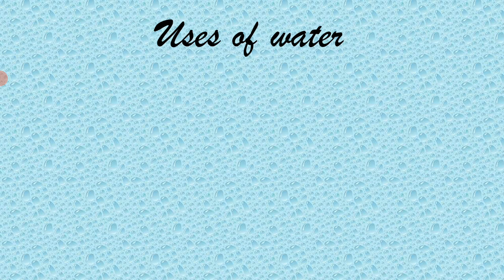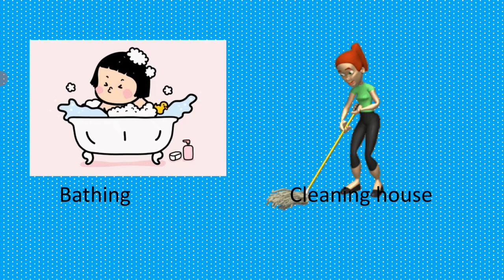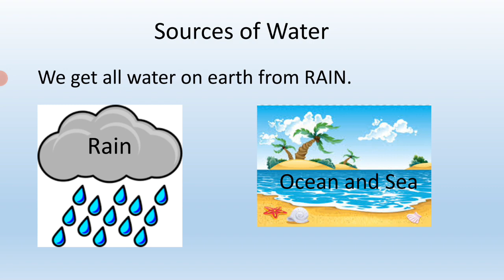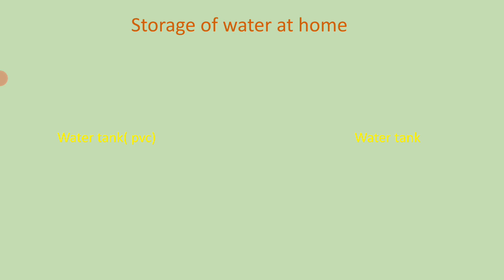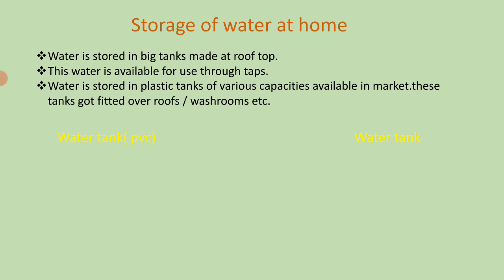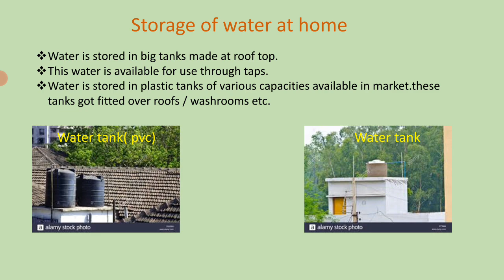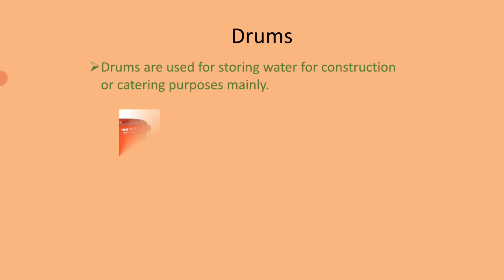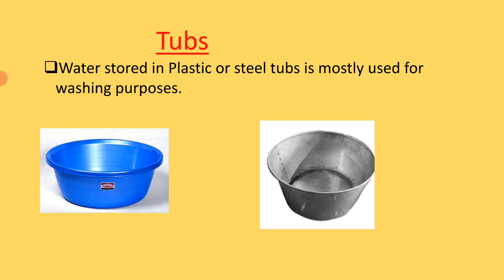Water💦💦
Sources of water, uses of water and storage of water